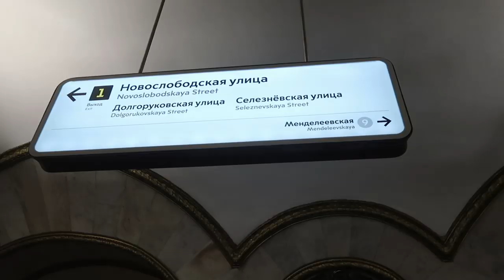MOSCOW METRO TOUR | The stations you MUST see!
With a full day in Moscow, we decided we couldn't miss the Moscow Metro and do a Moscow Metro Tour. We cover many of the stations you must see, but there are more yet you can visit!
The subway in Moscow is a unique thing, developed in the Soviet Communist time, the system was built to impress people and make them believe in Communism and the opportunity the USSR offered. Russian Subway and Russian Metro stations are incredible in many cities -- St. Petersburg, Moscow, Kazan and more! The Subway architecture is worth a visit and should be included in what to see in Moscow highlights.
Be sure to do a Moscow City Tour during your Moscow tour and visit the subway stations -- they are a must see!

Check back again soon for our last full day before departing for Italy and Greece, the next adventure!

Facebook Mark Wilson
TripAdvisor STSMark
SnapChat MarkJamesWilson

Apple MacBook Pro 15.4" (2.7GHz quad-core Intel Core i7, 512GB Retina Display)

What type of suitcases do we use?

What type of Carry-ons do we use?

Tracklist:
Be As You Are (JordanXL Remix) - Mike Posner (Intro)

What type of camera do you use for filming? Canon G7X Mark II
What program do you use to edit your videos? Adobe CS6 Premier Pro